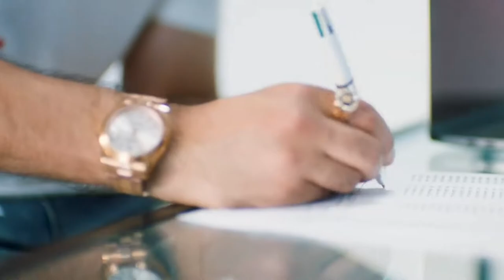Zack Knight - Sunglass (Official Video) | Bangla New Song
Video title: Zack Knight - Sunglass (Official Video)

Copyrighted content: Sunglass
Music Owners & Credit by: QineticMusicLLC

00:00 - Disclaimer
00:02 - Yaad Karogi
00:13 - Tere Naam
00:15 - Gotta Go
00:27 - Lifestyle
00:32 - ARMANI
00-39 - Tumhari Jagga Main Na Dunga Kisiko
00:53 - GUCCI
01:02 - Bom Diggy Diggy Bom Bom
01:05 - Dirty Little Secret
01:09 - BANG
01:29 - ENEMY
01:33 - PRONTO
01:41 - Para Rum Pa
02:19 - Adhura
02:26 - Galtiyan
02:59 - Love Controller
03:14 - Nakhre
03:24 - Thumka
03:26 - Tum Ho
03:28 - Ending (Video Create & Editing By Arafat Islam Polok)

Song Credit -
Sunglass - OST of Sunglass - Souren - Samiha - Nisho - Mehazabien - Polish - Ome - Bangla New Song

All Used Video Name:-

★ Zack Knight - Yaad Karogi (Official Video) ft Simran kaur
★ Tere Naam Video Song   - Zack Knight - Latest Hindi Song - T-Series
★ Zack Knight - Gotta Go (Official Music Video)
★ Zack Knight - GUCCI (Official Music Video)
★ Zack Knight - Lifestyle (Visualiser)
★ Zack Knight - Amar Sandhu - ARMANI (Official Music Video)
★ Zack Knight - Jasmin Walia - BANG (Official Music Video)
★ Zack Knight - Tumhari Jagga Main Na Dunga Kisiko (Official Video)
★ Zack Knight - PRONTO (Official Music Video)
★ Bom Diggy - Zack Knight - Jasmin Walia (Official Music Video)
★ Dirty Little Secret - Nora Fatehi x Zack Knight (EXCLUSIVE Music Video)
★ Zack Knight- ENEMY Full Video Song - New Song 2016 - T-Series
★ Zack Knight - Jernade Miah - Para Rum Pa (Official Video)
★ Zack Knight - Adhura (Visualizer)
★ Zack Knight - Galtiyan (Official Music Video)
★ Zack Knight - Love Controller (OFFICIAL VIDEO)
★ Exclusive- 'Nakhre'  FULL VIDEO Song - Zack Knight - T-Series
★ Zack Knight - Thumka (Official Music Video)
★ Zack Knight - Tum Ho (Visualiser)